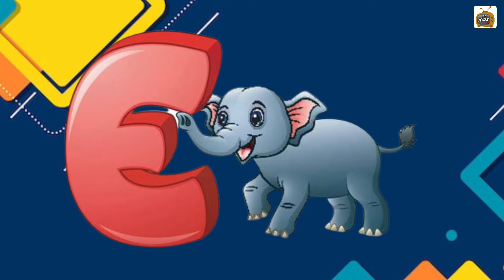abcd, phonics song, abcd alphabet, a for apple, b for ball, lkg rhymes